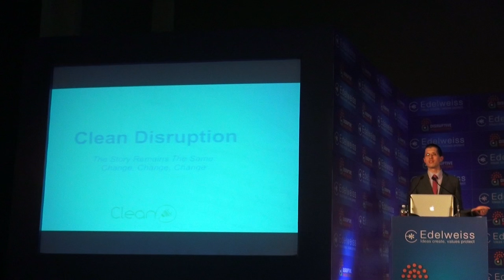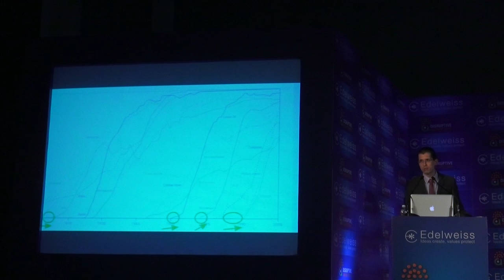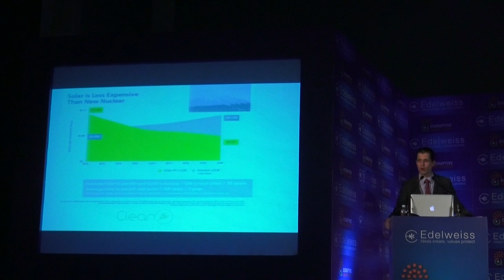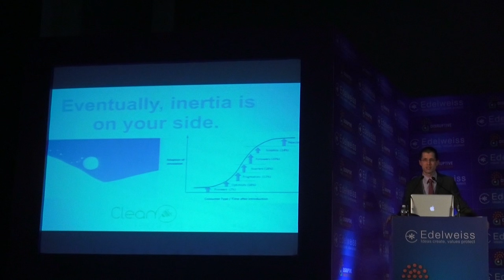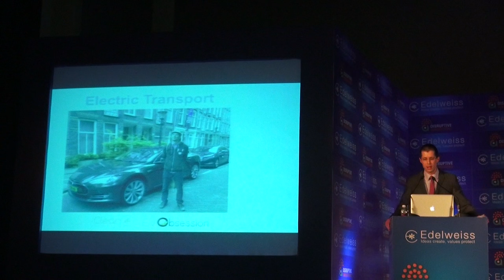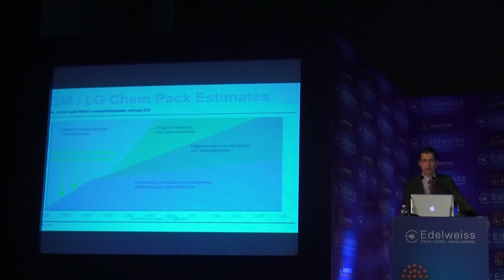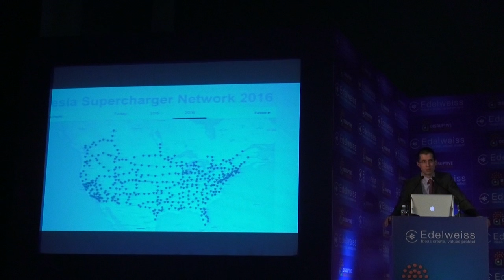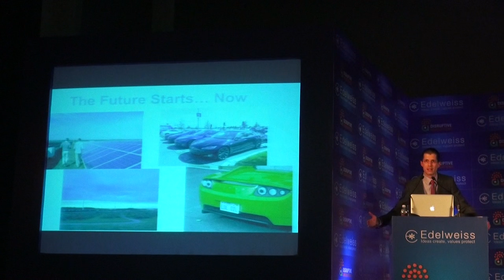Cleantech Revolution – India Institutional Investment Summit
Tesla's competitive advantage and disruption; solar and wind energy's super-low costs and disruption; electric car benefits and their future disruption:

Presentation by Zachary Shahan (me) -- President of Important Media;
Founder of EV Obsession, Solar Love, & Bikocity; Director of CleanTechnica, Cleantechies, & Planetsave -- at 2016 Edelweiss institutional investment conference in Mumbai, India.